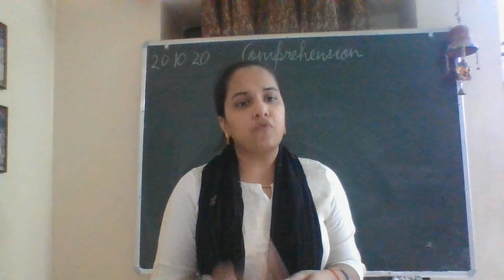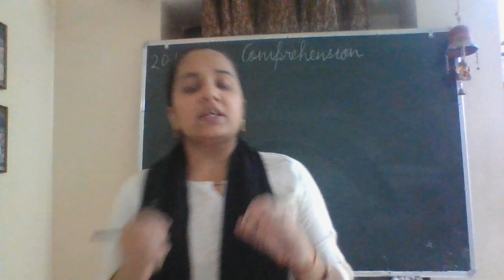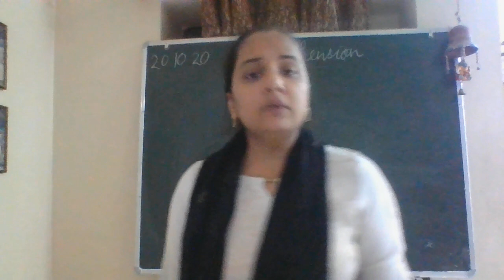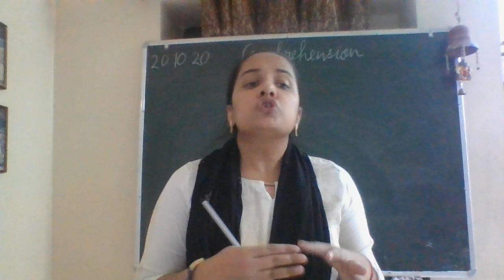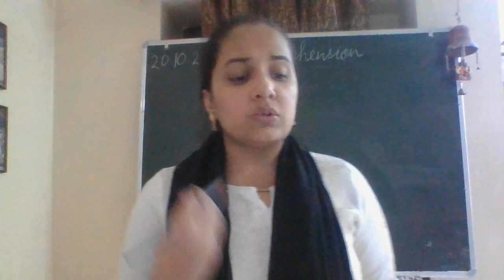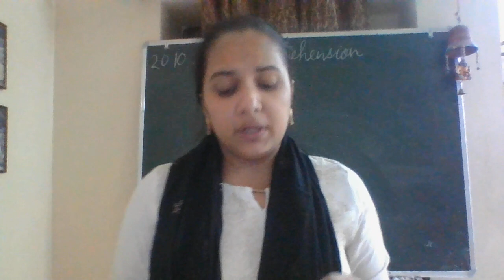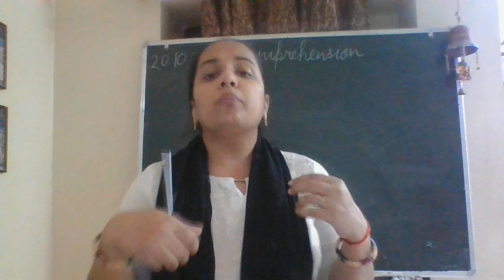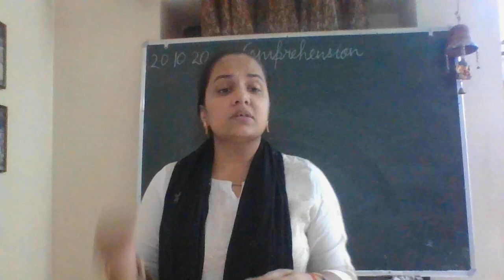COMPRE_PASS1_PART2_LANG_VIII